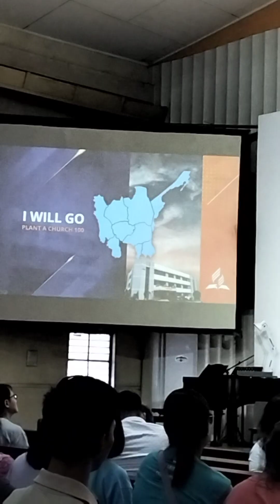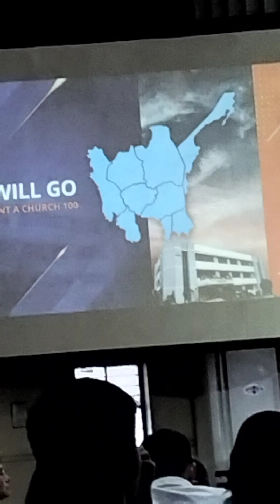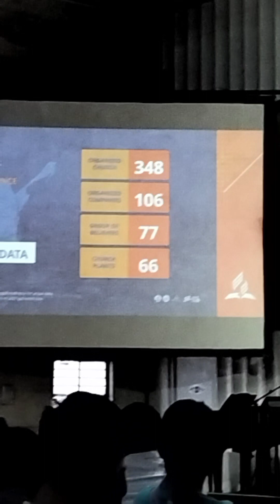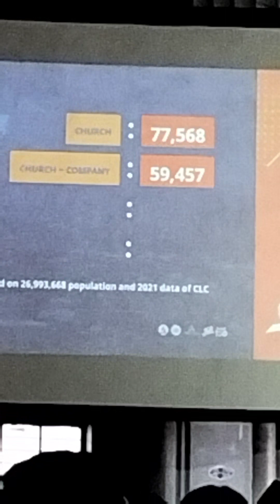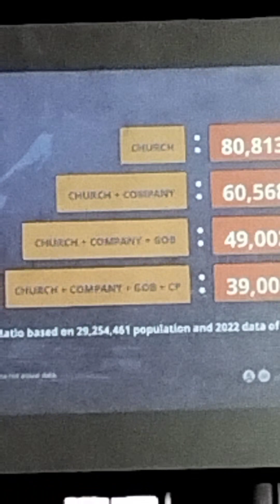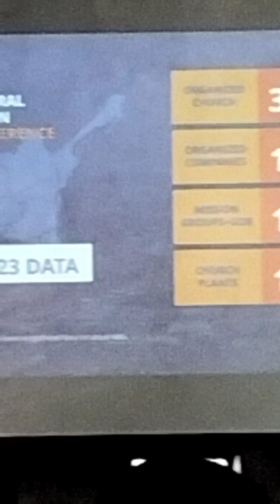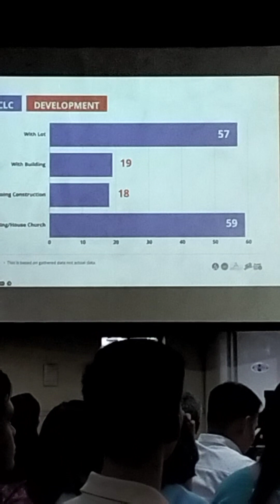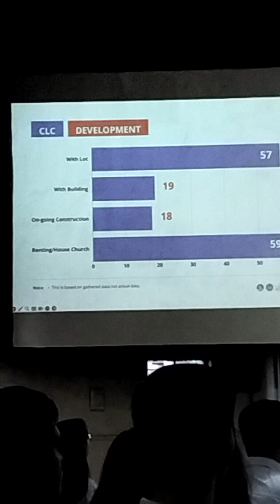Ang mga B na kailangan natin bilang Adventista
Area 6 and Area 7 Officers Orientation